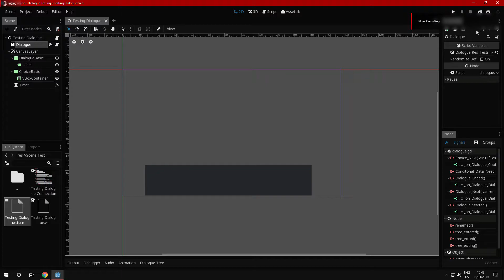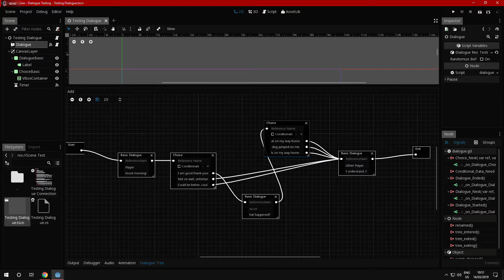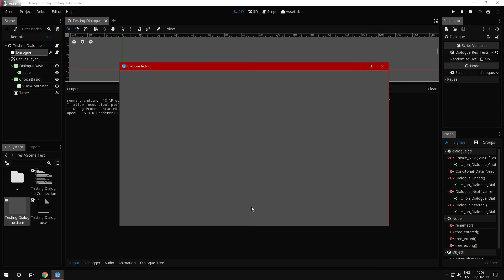Dialogue Testing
Soundless testing of a dialogue plugin in Godot Engine.

The engine is open source and so are the plugins, but the rights of the plugin belong to their creator. Just showcasing how it works.

As it can be observed, it has problems with processing the click. I will touch upon how I overcame that in a future Vlog Development.